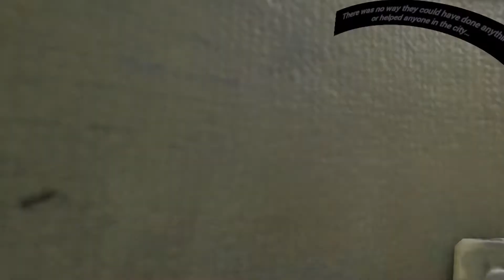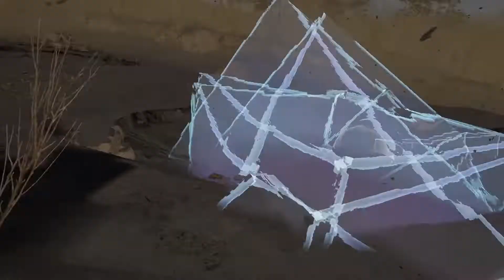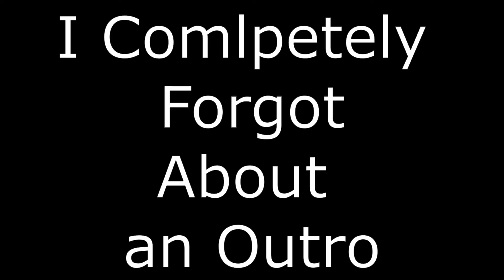I GET SCARED BY EVERYTHING!!! | Into The Radius VR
I would hugely appreciate if you went and followed both my twitch and my friend's twitch it would really help us out.